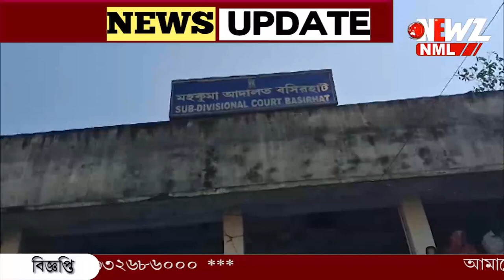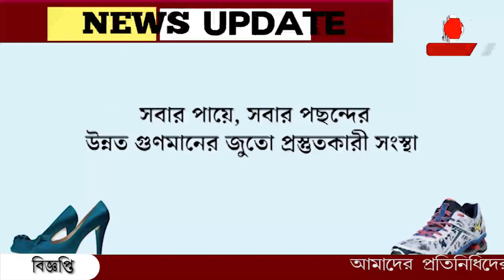আদালতে সাদা পোশাকে এন্ট্রি নিলেন সন্দেশখালীর 'বাঘ'৷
আদালতে সাদা পোশাকে সন্দেশখালীর 'বাঘ'৷ এন্ট্রি নিলেন নিজস্ব ভঙ্গিমায়৷ বডি ল্যাঙ্গুয়েজ? যেন কিছুই হয়নি ৷তর্জনী উঁচিয়ে বললেন 'না' ।